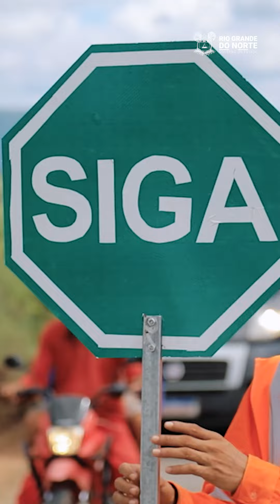Governo do RN | TBT Top 6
forças policiais para garantir uma festa tranquila para todos.

É o RN em ação proporcionando educação, segurança, infraestrutura e muito mais!